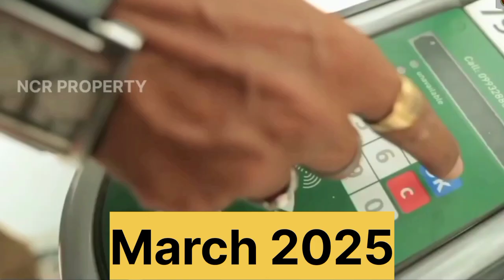Amrapali NBCC Project letest news ख़ुशख़बरी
Amrapali NBCC Project letest update
NBCC Amrapali project latest update
Noida Amrapali project
Greater Noida Amrapali project
Amrapali Sapphire
Amrapali Heart beat city
Amrapali Silicon city
Amrapali zodiac
Amrapali laser park
Amrapali dream valley
Amrapali Golf Home